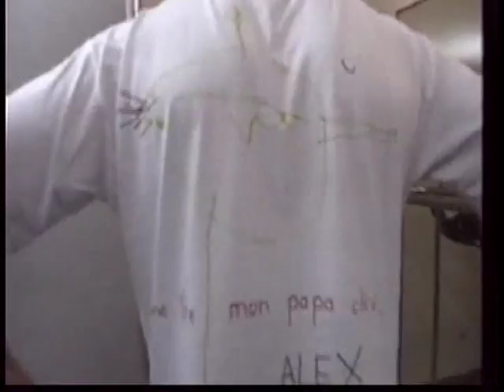ANDREW THOMSON VS CYRIL ABIDI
ANDREW THOMSON
K1 FIGHTER